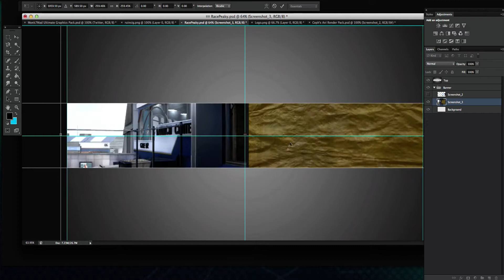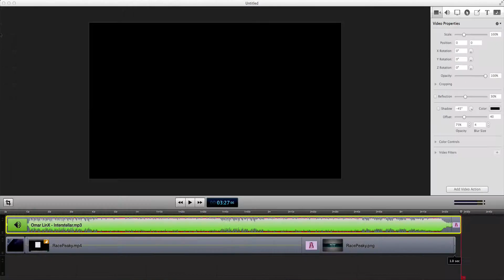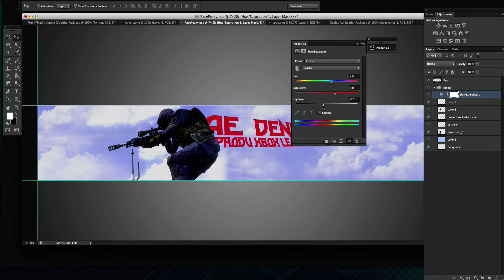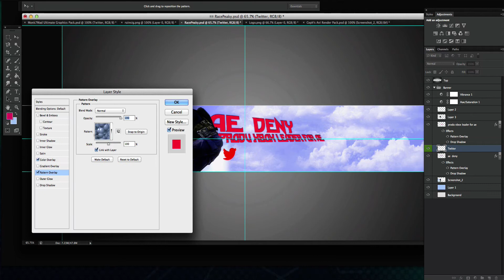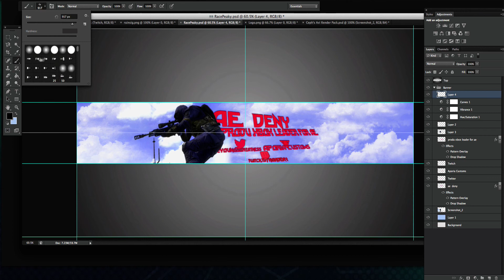AE Deny Youtube Banner | First For AE!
Heres my first banner for an AE member! The Leader Of The Xbox Team!!